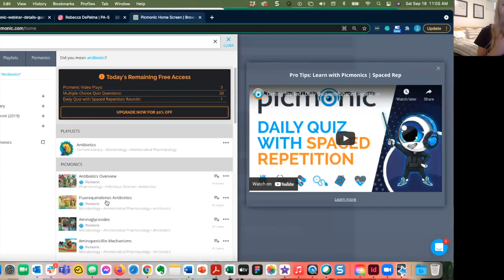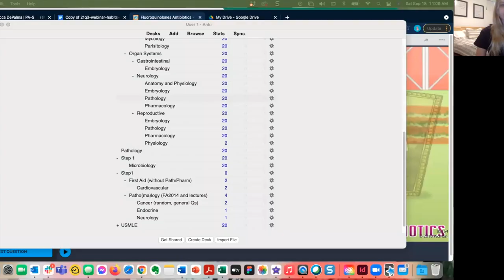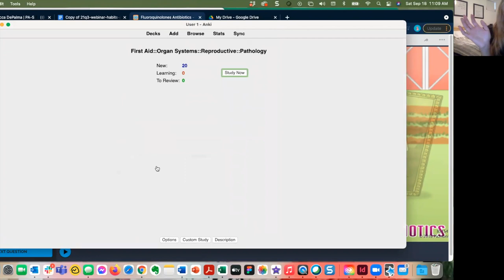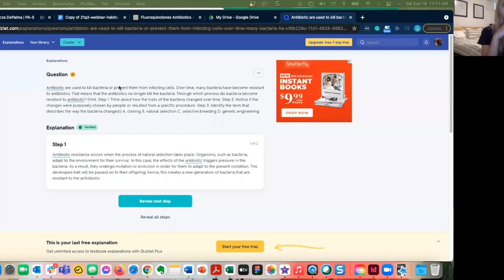Most Popular Study Tools for Physician Assistant School: A Comprehensive Review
PA student, influencer, and Pre-PA counselor, Rebecca DePalma, PA-S, shares her go-to tools for studying in Physician Assistant school and preparing for board exams like the PANCE and PANRE seem overwhelming. Rebecca covers all the popular tools, not only Picmonic, to give you an unbiased opinion on her favorites and what she used each tool for.

Why Picmonic?

LET’S CONNECT!